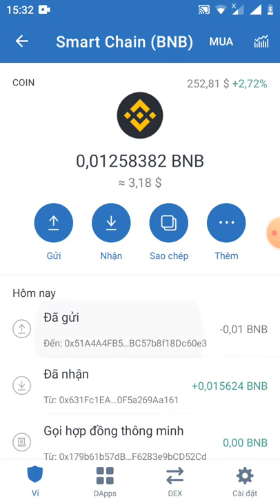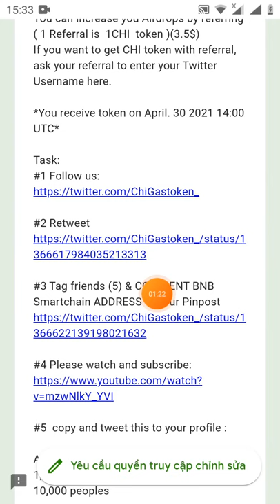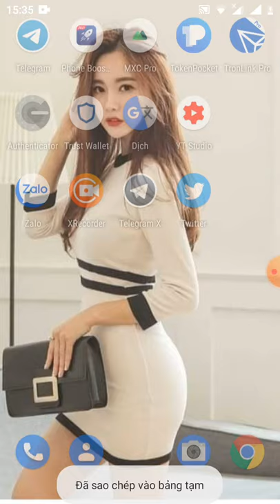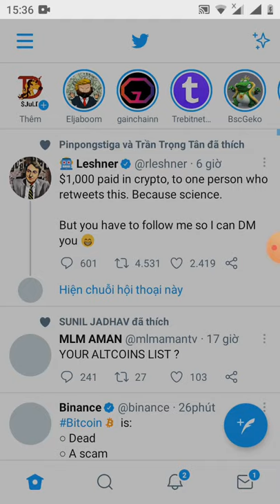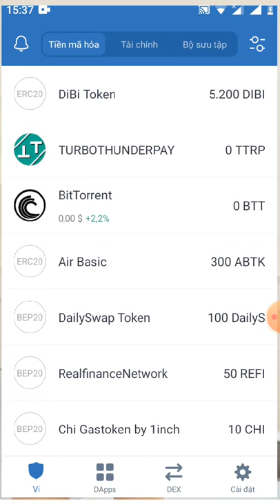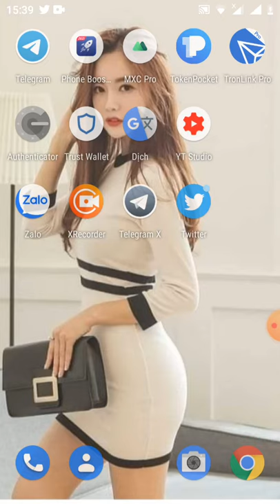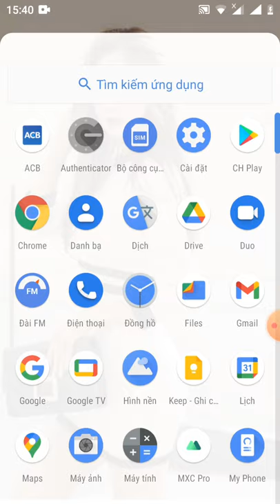HD ăn chia 1.000.000 $token chi từ sự kiện sàn 1inch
mã giới thiệu : @MmoNgocanh